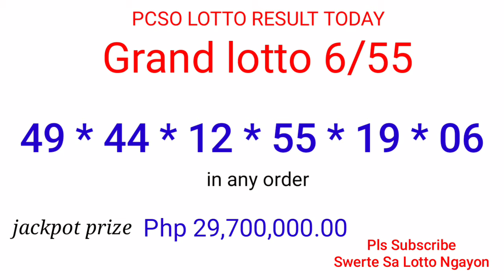PCSO LOTTO RESULT TODAY September 4, 2021 9PM DRAW 2D 3D 6D 6/42 6/55